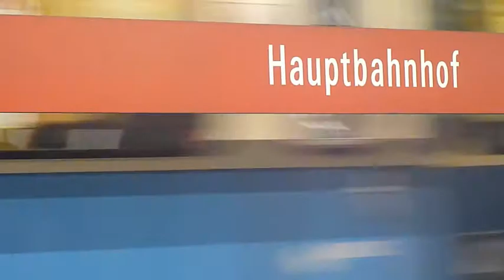Hauptbahnhof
Hauptbahnhof - filmproject 2012
Choreography, dance, filming, editing:
Emma Katryn Bellerby
Mikaël Vivien Orozco Madsen
Rikke Holm Christiansen
Tanya Rydell Montan
Elisabeth Wolff